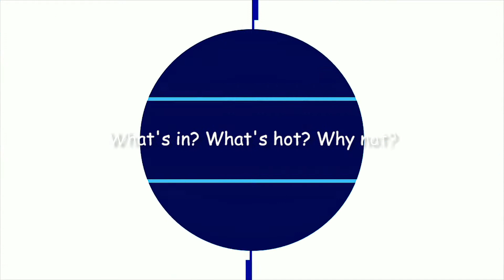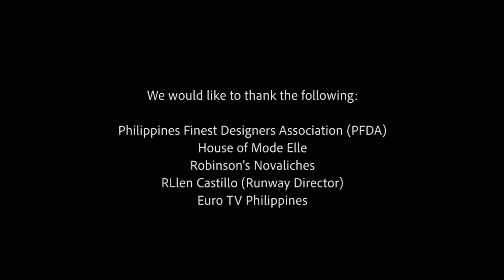Models Interview (Francis John and John Paul) at Premier Fashion Show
Last April 17, 2019 we gate crash a fashion show happened at Robinsons Novaliches. We witnessed new faces wearing beautiful designs created by some popular and uprising designers from Philippines Finest Designers Association (PFDA). This fashion show entitled “Premier” which is a Collaboration between PFDA and House of Mode Elle is a prelude to the upcoming charity fashion show called “CAPELLA” happening on 3rd of May, 2019 at the Villar Sipag Event Hall, C5 Extension Road, Almanza, Las Pinas, City.

If you have time on May 3 at around 8PM, we invite you all to attend and witness six of the brightest stars in the night sky. Six High-Calibre International Fashion Designers will join forces to showcase their designs with the advocacy of diversity, power, beauty and fashion. This event is directed by Jericho Mateo and Louie Williams, runway director RLlen Castillo with special participation of timeless fashion icon Ms. Azenith Briones. Don’t miss it!!!

PS: We would like to thank RLlen Castillo for accommodating us